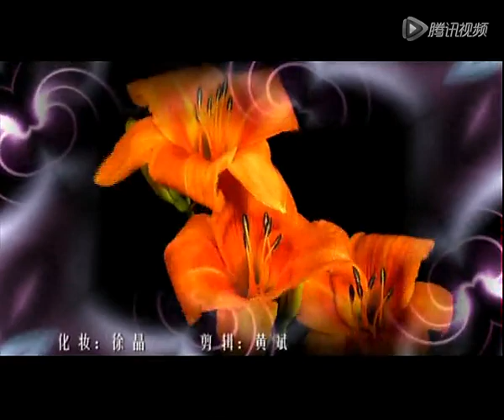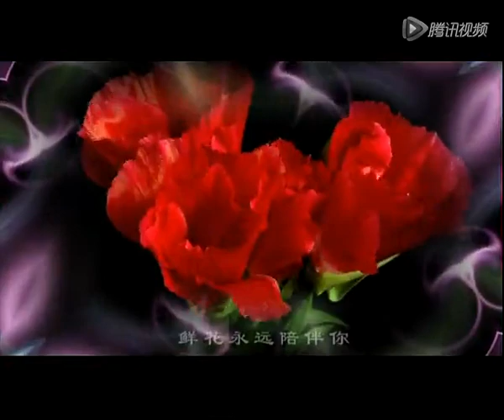鲜花陪伴你 刘媛媛